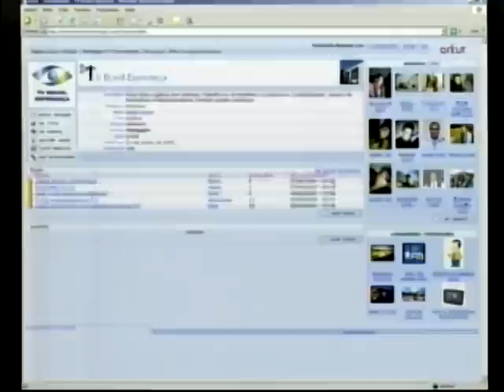Estréia Gold Songs TVBE - 10/06/2006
Entrevista que dei no Jornal da TVBE (apresentação Daiane Cunha) em 07/06/2006 para a amiga Christiane Pinheiro. Notem minha performance Robô! Nem ouso assistir esse Gold Songs, que foi o primeiro a ser exibido no dia 10/6/2006. São 5 anos a frente do Programa! Obrigado pessoal!